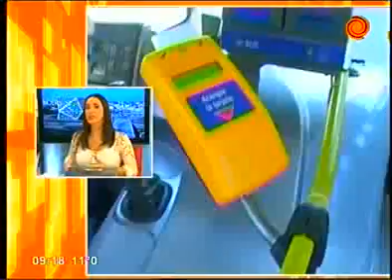Siemmens tercerizó el servicio de recargas 28092012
Ha trascendido que la empresa SIEMMENS ha tercerizado la distribución y carga de los posnet de la tarjeta de colectivo RedBus. La nueva empresa es de origen mendocino y al igualq ue SIEMMENS no cumple con el servicio como corresponde.